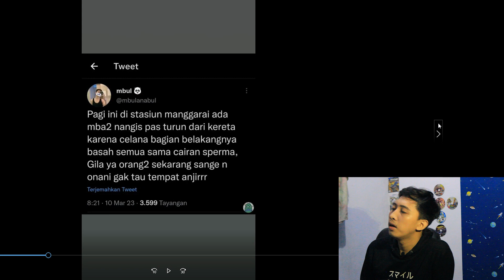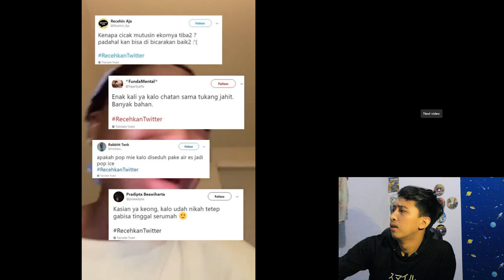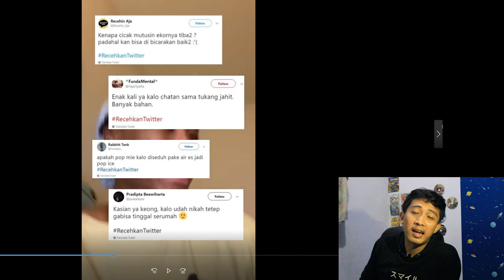Ini Konten Sensitif Tapi Kenapa Lucu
makasih buat semua yg udah nonton.

ambil sisi positif buang sisi negatif.